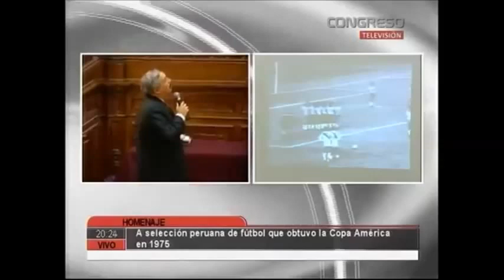EL GRAN SALTO DE ENRIQUE CASARETTO (40 AÑOS DESPUÉS)